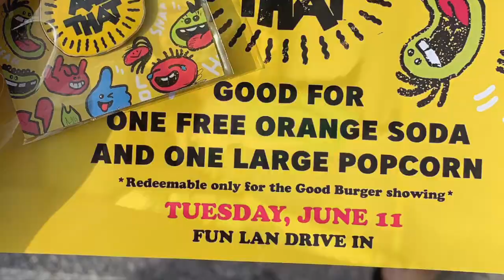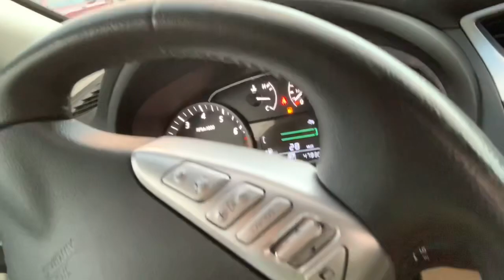Meeting Kel Mitchel!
I Met One Of Nickelodeons Greatest Star, Kel Mitchel! One Of My Childhood Favorities!